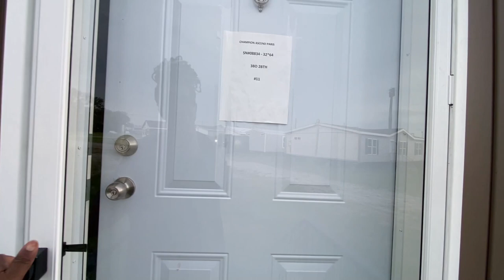THE ASCEND PARIS | CHAMPION HOMEBUILDERS | Mobile Home Review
**OPEN ME***

This home features:
BEDS: 3    BATHS: 2     SQ FT: 1920    W X L: 30’ 4” x 64’ 0”